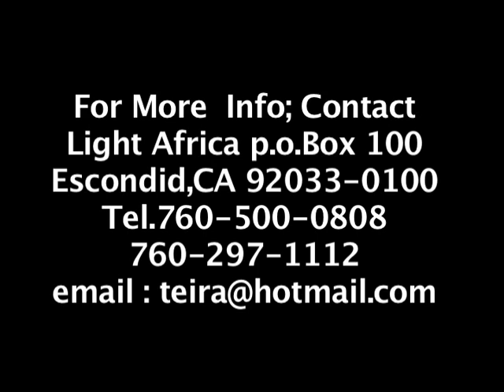Light Africa Academy Construction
Progress on the construction of Light Africa Academy